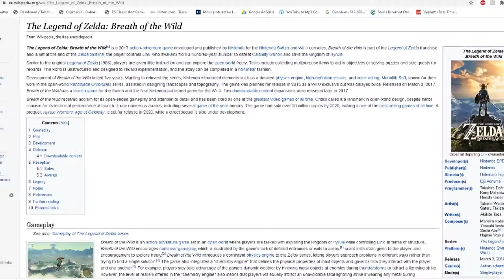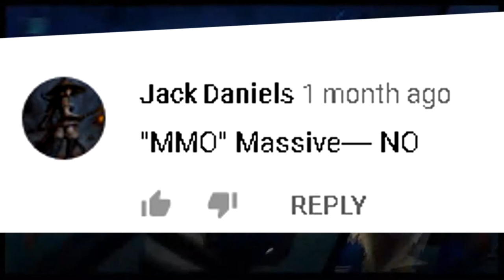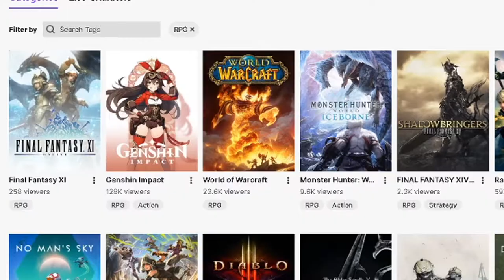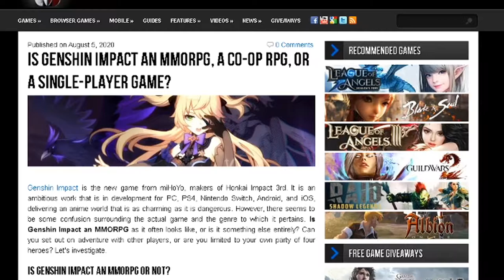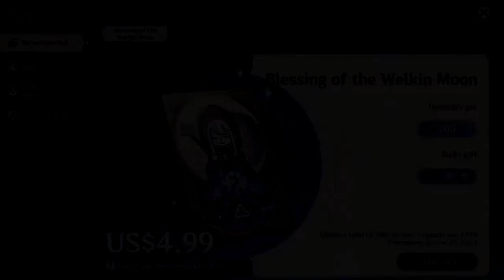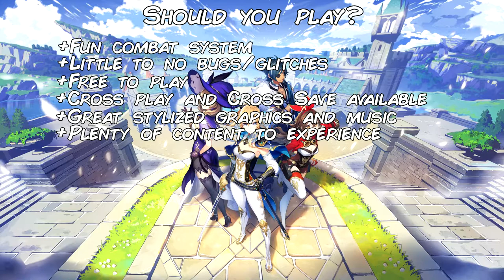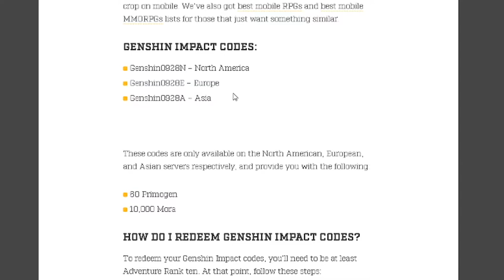Genshin Impact - Should you play?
Building a game based on the winning formula of Breath of the Wild had to spell success right?

16.0 Gbs of Memory RAM